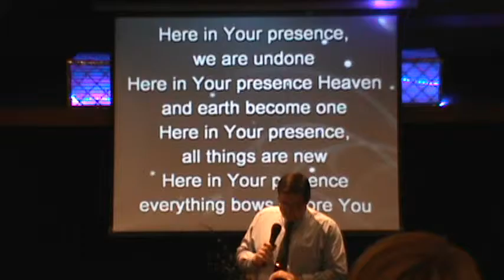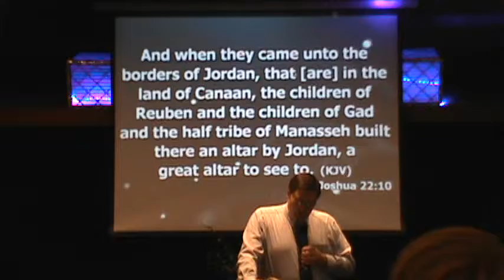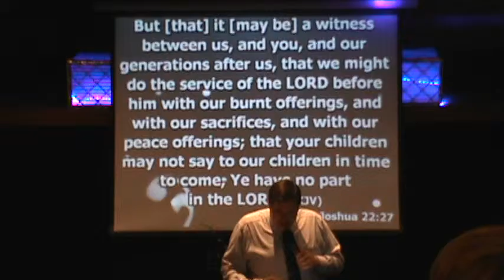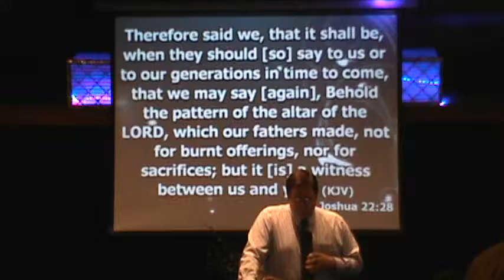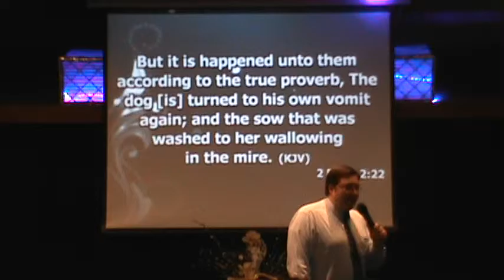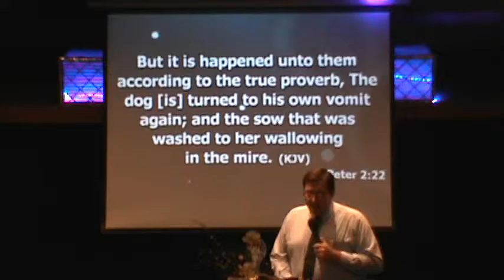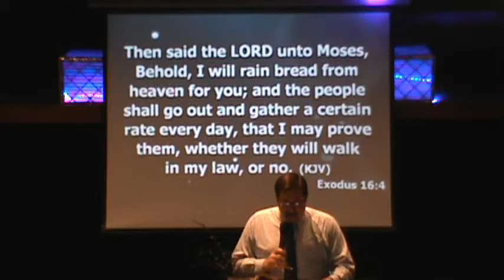Kenny Perry preaching part 1 of 2 July 5, 2015